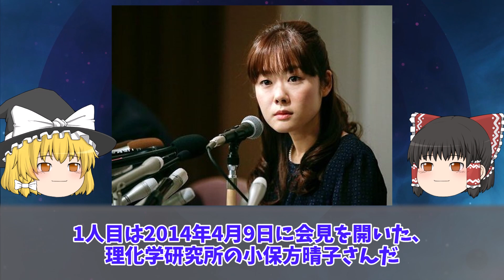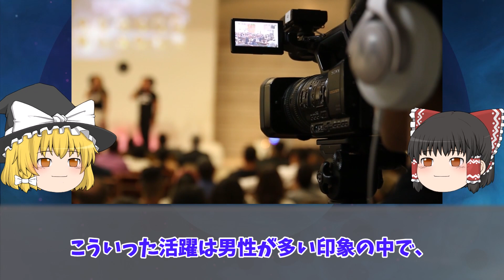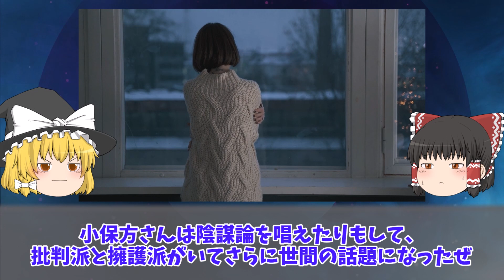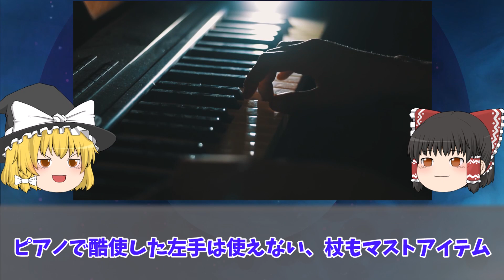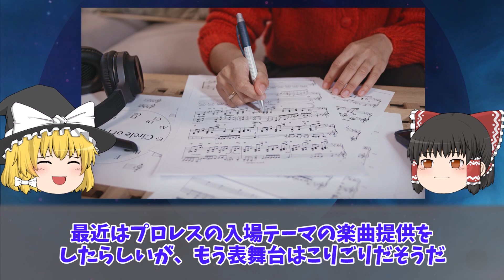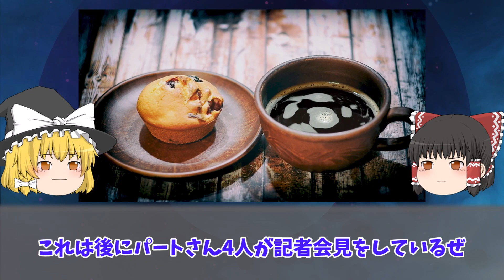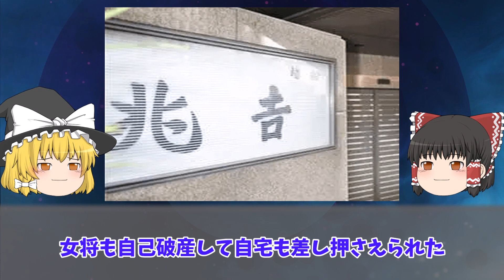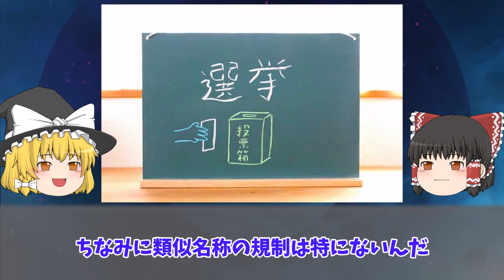【ゆっくり解説】伝説の会見を開いた人物の末路4選をゆっくり解説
・公の場で歴史に残る発言をしてしまった有名人3選をゆっくり解説